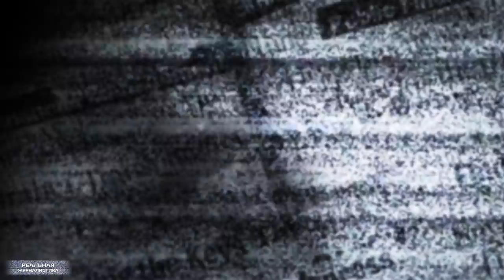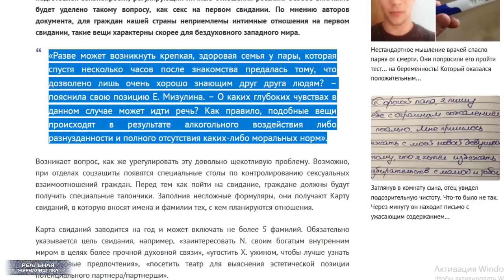В стране дураков. Новости из сумасшедшего дома.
А в Госдуме опять отжигают дежурные весельчаки -депутаты Мизулина и Милонов. Которые, для меня вообще большая загадка, как в эту думу попали. И которые уже год, если верить порталу правового аналитического центра, носятся с идеей одного замечательного законопроекта. Никогда не догадаетесь какого... А данные борцы за нравственность решили подумать над созданием нормативного акта, который бы регулировал личные отношения россиян. Особое внимание в проекте документа планируется уделить сексу на первом свидании. А точнее, аморальной и бездуховной стороне обозначенного выше момента. Если совсем коротко – мечтают господа запретить интим малознакомым между собой людям. Маразм крепчал, одной фразой. Это "Реальная журналистика", поехали!